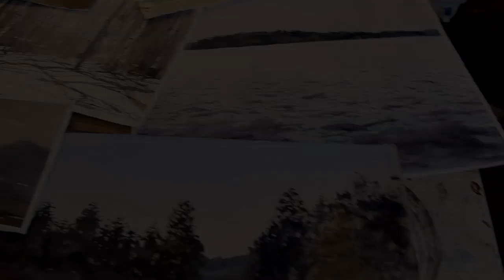Björn Bernström - Swedish Watercolor Artist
Short film introducing the swedish watercolor artist and watercolor instructor Björn Bernström.

Produced by Ulf Hansson, Kungsberga, Sweden.